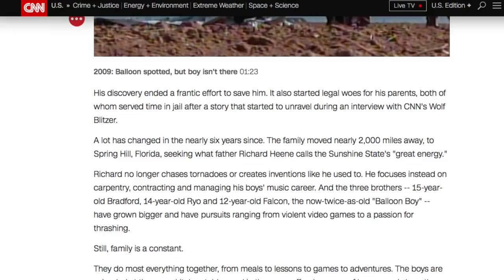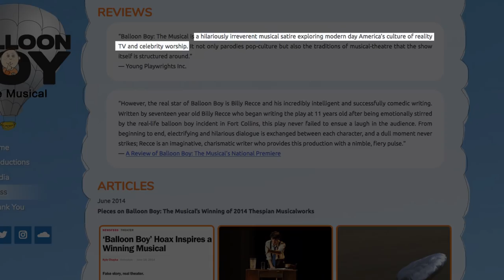Whatever Happened To Balloon Boy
When Wife Swap didn’t bring them the 15 minutes of fame they were hoping for, the Heene family of Fort Collins, Colorado did what any logical, thinking family would do — they staged a balloon accident with their 6-year-old son. They claimed that their son Falcon had gotten a hold of his father’s flying-saucer-esque balloon and taken off, but the “Balloon Boy” was actually just hiding in the attic. It led to fame for the family in the worst kind of way when Falcon said it was a set-up, even though his parents continued to deny it. Let’s take a look at whatever happened to the Balloon Boy.

Cross-country | 0:00
The Heene Boyz | 1:17
Game design | 1:49
Still inventing | 2:30
The musical | 3:06
Not a hoax | 3:42